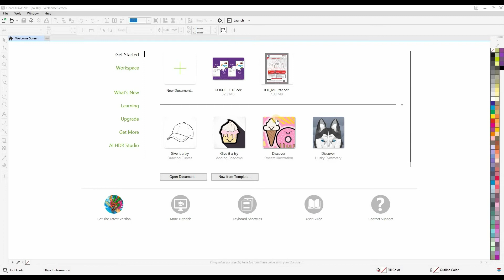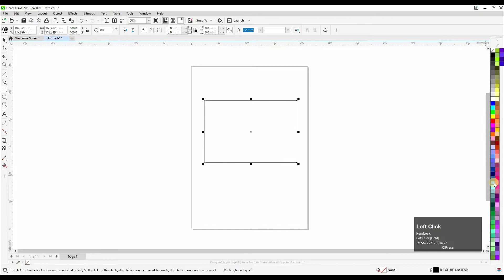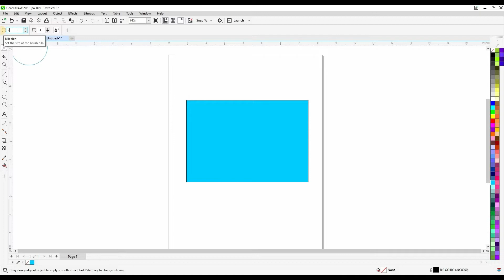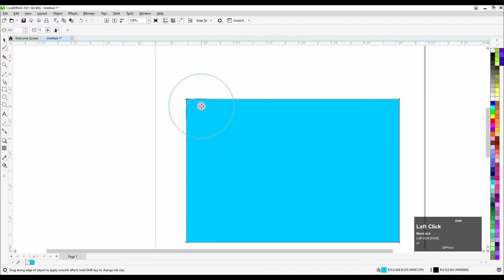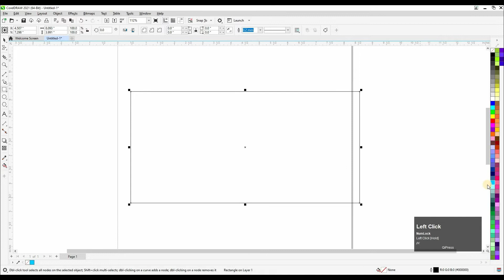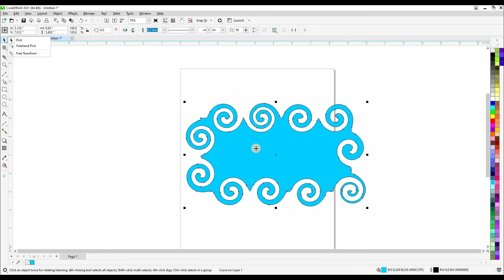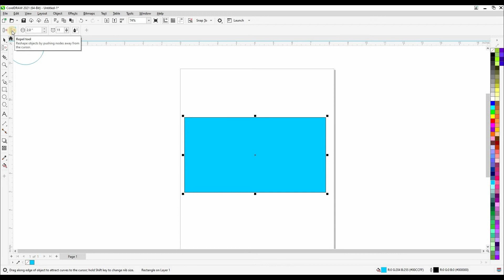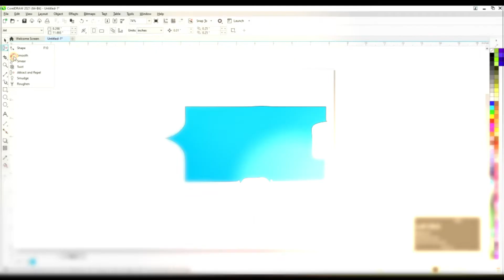पूर्ण CorelDraw 2021 शिका मराठी भाषेमध्ये | पाठ – 4